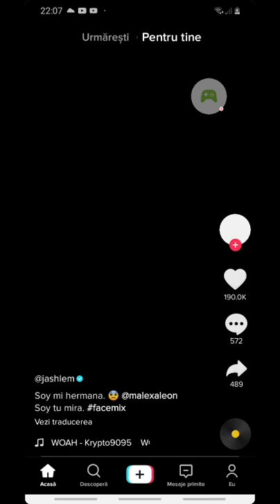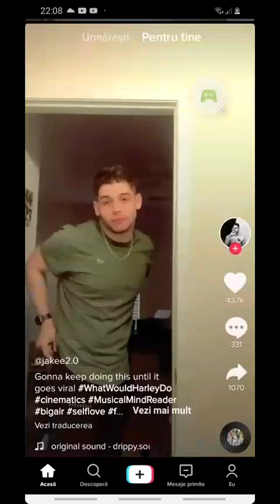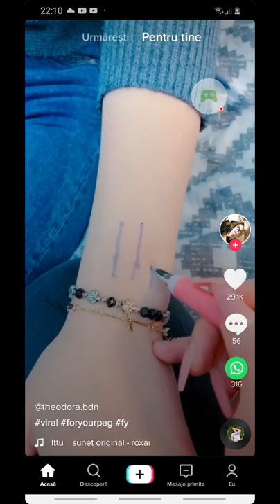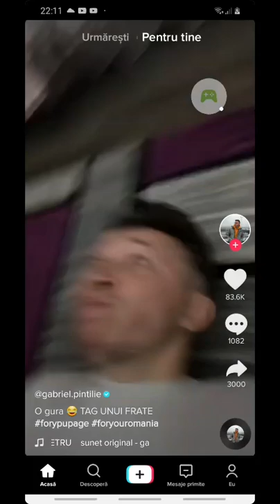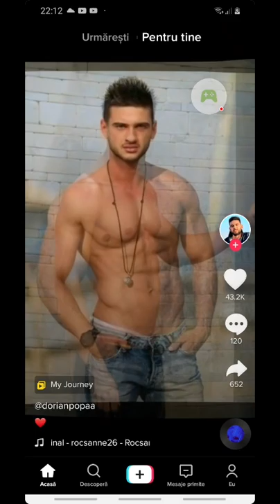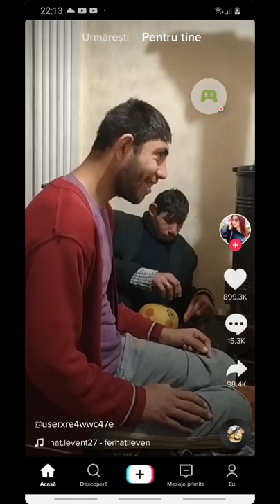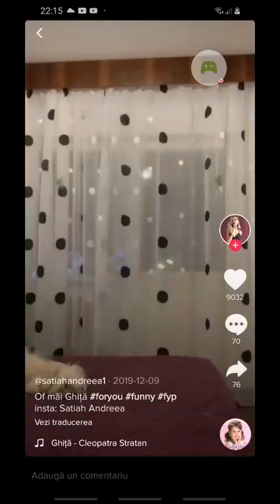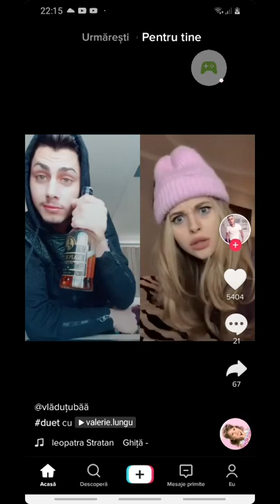7 februarie 2020